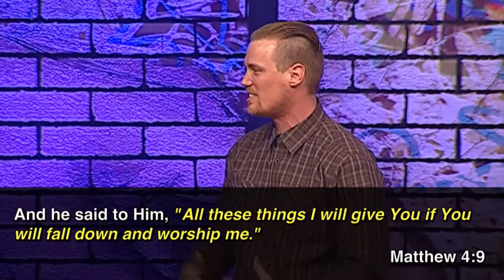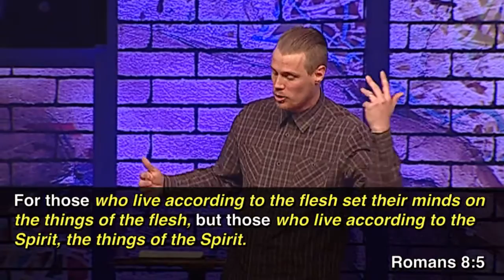"Uncomfortable Faith" by Pastor Luke Cobrae